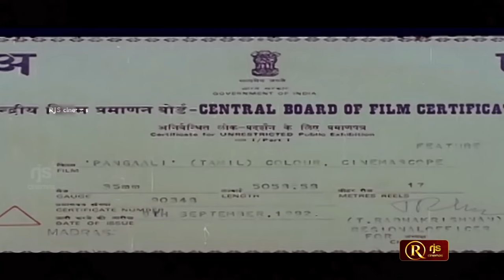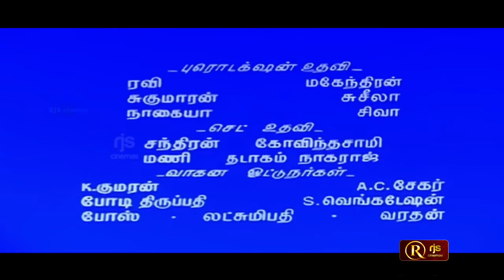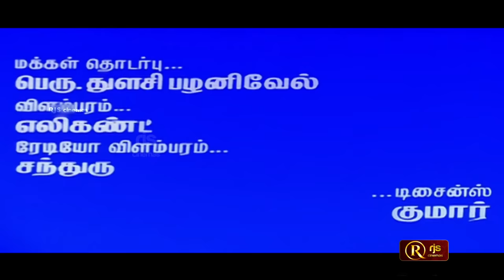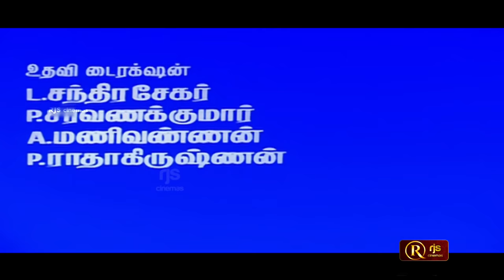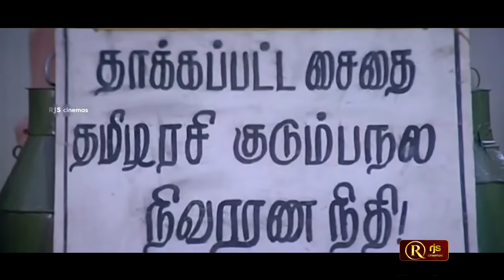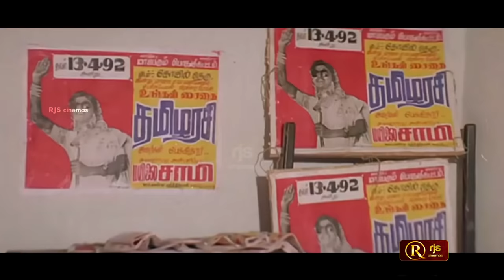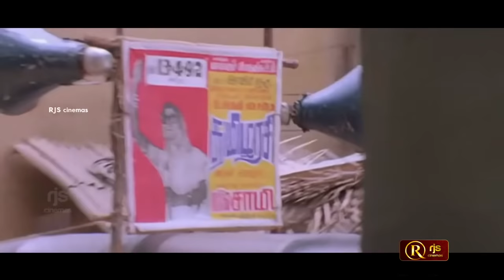Pangali HD Tamil Full Movie | சத்யராஜ் , பானுப்ரியா , கவுண்டமணி Comedy Movie | Silk Smitha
Pangali is a 1992 Indian Tamil action comedy film starring Sathyaraj, Bhanupriya, Goundamani and Manorama in prominent roles. The film features Sathyaraj enacting dual role.

Cast
Sathyaraj as Sakthivel & Durai
Banupriya as Saithai Tamilarasi
Manorama as Durai's mother
Goundamani as Kuyilkunju
Napoleon
Mansoor Ali Khan
Vijayakumar
Nadia Ali

V. Natarajan
Screenplay by K. Subhaash
Story by Anumohan
Starring Sathyaraj
Bhanupriya
Goundamani
Vijayakumar
Manorama
Edited by Raghu
Babu
Production
company
Ananthi Films
Distributed by G. V. Films
Release date
12 September 1992

RjsCinemas